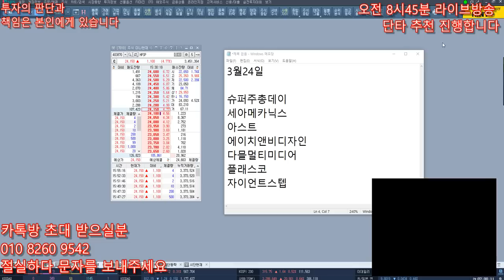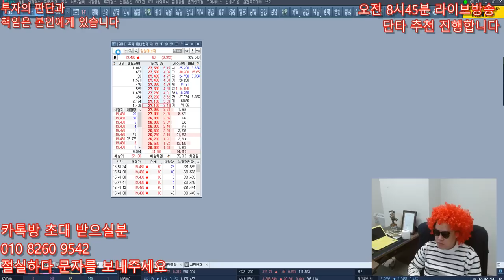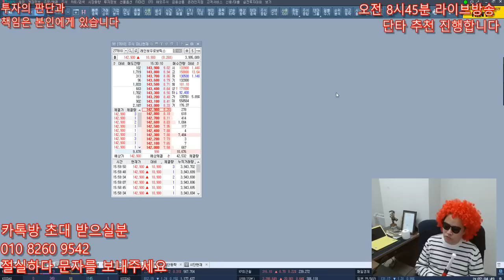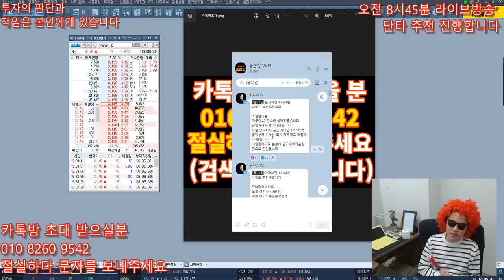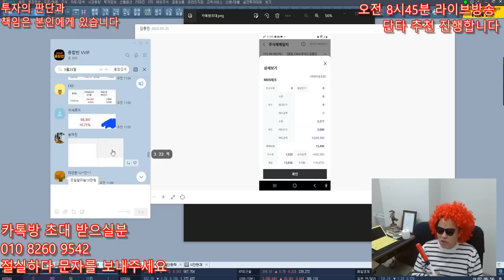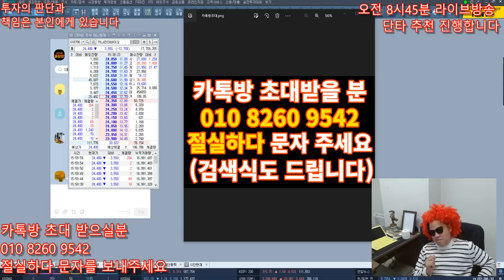3월24일 상한가 예상되는 종목 추천! - 역시 상한가 또갔다 대박 , 세력 개미 물량뺏기위해 생쑈중 난리났다 , 몰빵가야한다